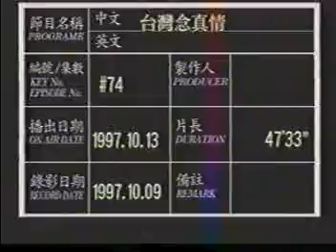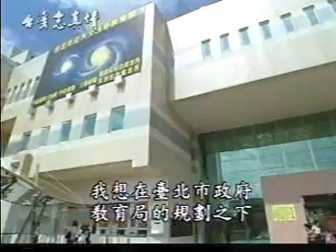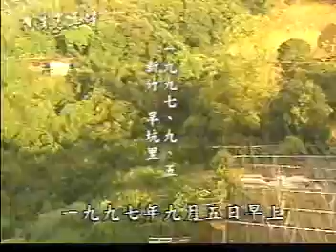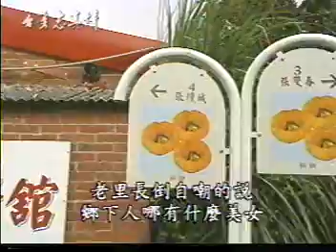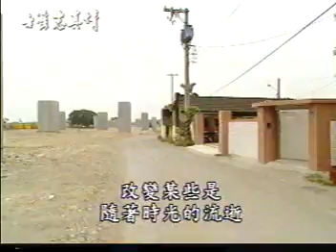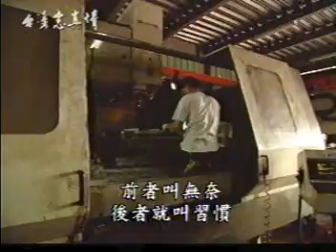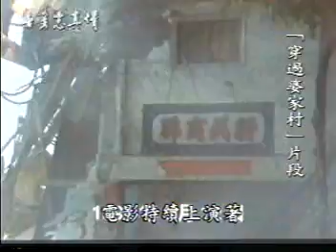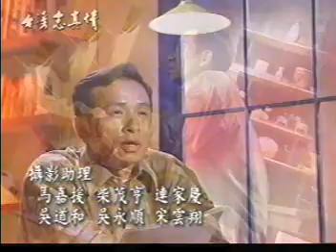台灣念真情_ep074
1997/10/13 天文館 柿餅 新竹縣 劉厝庄 台中市 陳玉峰 作家/山林